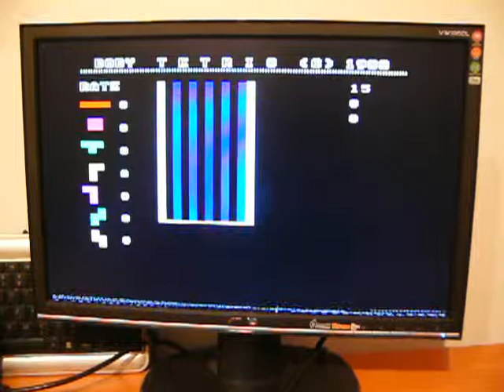Oric SD Drive Tetris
Boot proces of Oric SD Drive. This is Dos 8D compatible device. Could use real drive as slave drive.